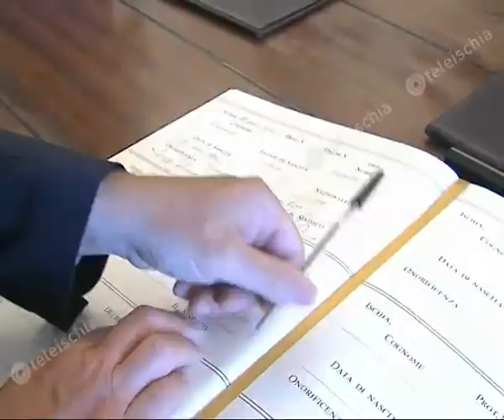Teleischia - Elezioni ad Ischia. Carmen Criscuolo la donna più votata